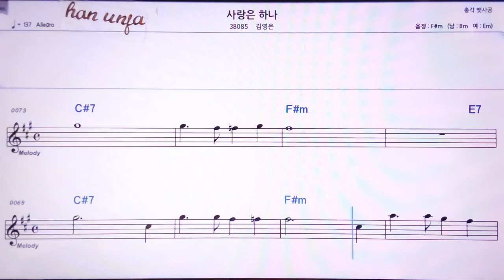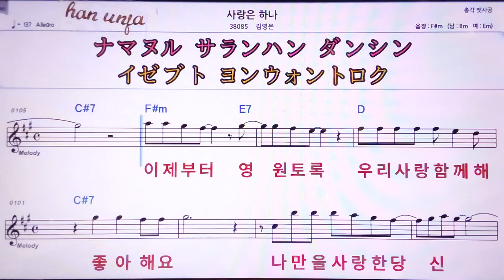💖사랑은 하나/김영은 👍MR,노래방, 악보, 코드,Karaoke With Sheet Music